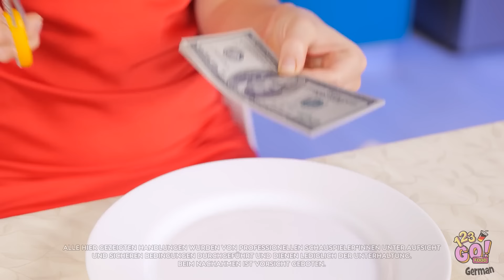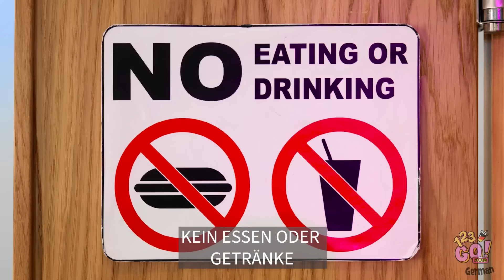REICH VS. PLEITE KOCH-CHALLENGE || 10.000€ Dessert essen! Teuer VS Billig von 123GO! FOOD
Welche Art von Burger würdest du machen? Verrate es uns in den Kommentaren!